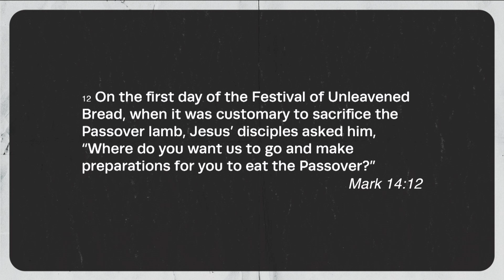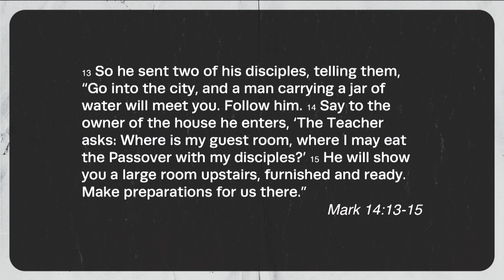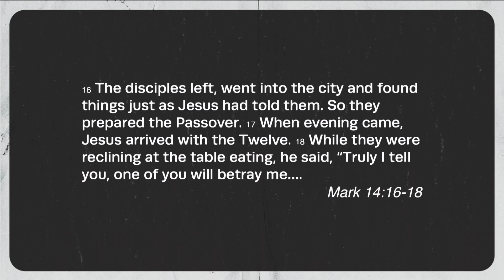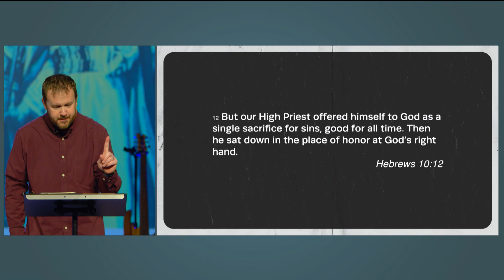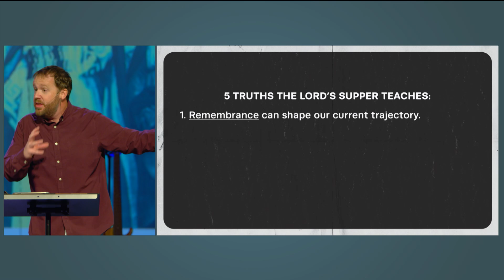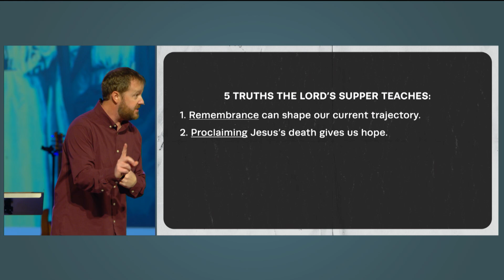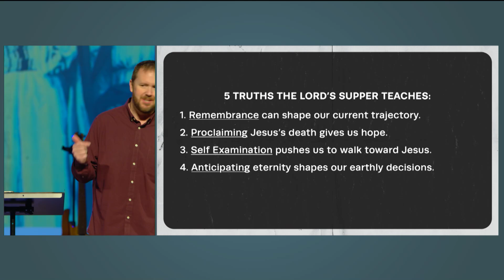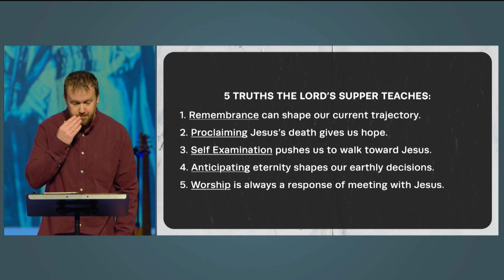Burnt Hickory | The Lord's Supper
One of the sacraments we hold to as a church is the observance of the Lord’s Supper. To some, it may seem routine as they have attended church for many years. To others, it’s a strange to imagine that body and blood are mentioned as we partake in bread and juice. Pastor Matt takes us on a journey and explores the deep symbolism behind the Lord’s supper and leads us into understanding why we continue to hold it as an institute of our faith.
It’s a time for reflection on Jesus’ sacrifice and the implications of our redemption in view of history. Are you forgiven of your sins? Do you know that Jesus is Lord of your life? If you aren’t sure, then take the next step and reach out. We would love to help you explore a relationship with a heavenly father who has the power to forgive you and save you from eternal judgement. Burnthickory.com/next